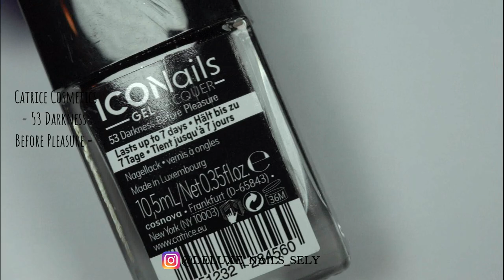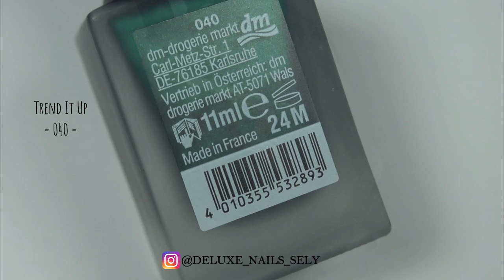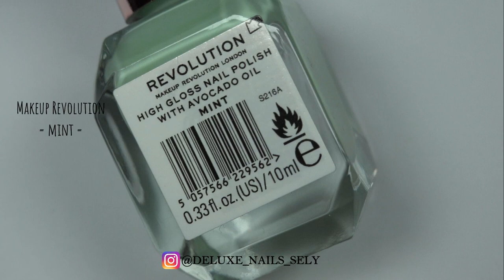5 EASY GREEN NAIL ART DESIGNS | For beginners! | Nail Art Compilation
Nail art compilation, 5 easy green nail art designs for beginners. Enjoy watching it and please let me know which design did you like the most. 💚💚💚💚

Essence Cosmetics Shine Last & Go - 33 Wild White Ways

Essence Cosmetics - 37 Matt To Meet You

Nail Stamper
(From AliExpress)

Striping Tape
(From AliExpress)

Ring Light